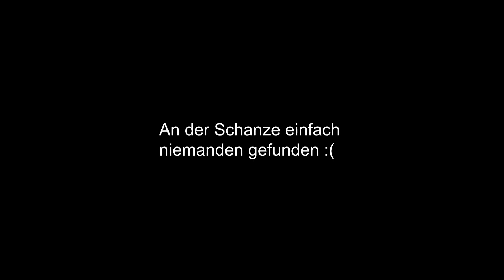Raffle Win!✅ | Ich habe diesen SB Dunk im Raffle gewonnen! 🍒 + Straßenumfrage